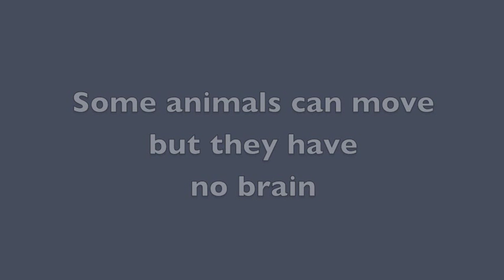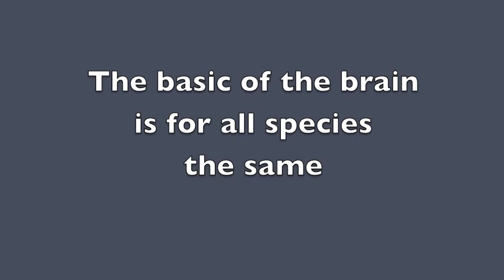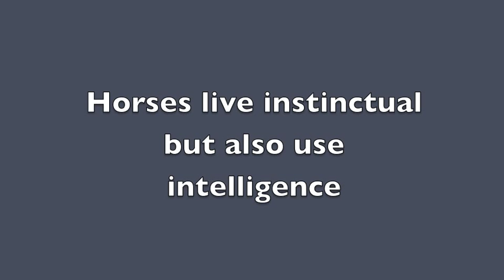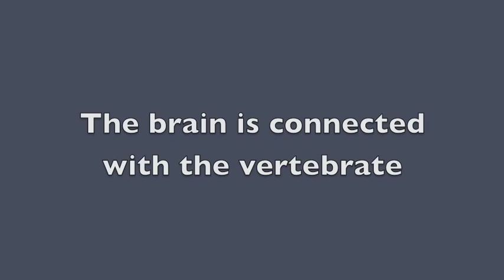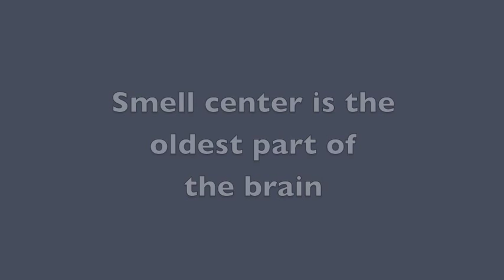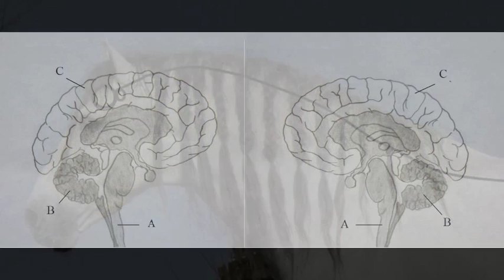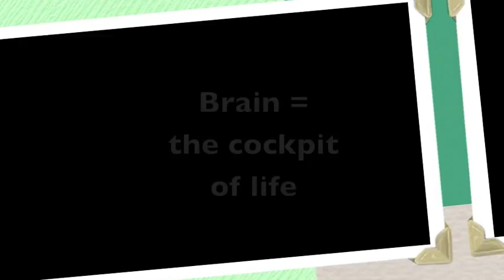Horse Instinct: The ABC of the brain explained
Why horses don't talk?
Why are horses running away of danger?
Why are horse so different then us?
Are they really so different?

If you really want to understand a horse you should know something about the brain, the instinct and how Mother nature has made horse to the animals they are.
Each specie has skills, each specie is made to be who he or she is.

This movie will show you about the basic, the ABC of the brain. Its easy and it will help you to understand horse behavior and even more animals. The biomechanics of the brain.